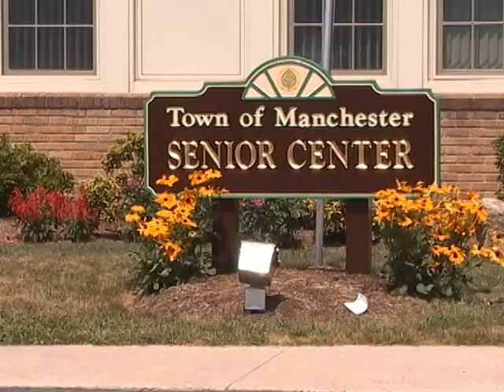PSA - Manchester Dial A Ride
Manchester Dial A Ride Program